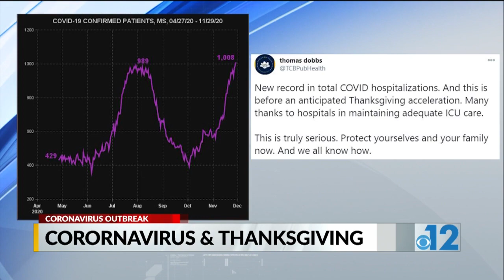Health officials concerned about pandemic after Thanksgiving travel